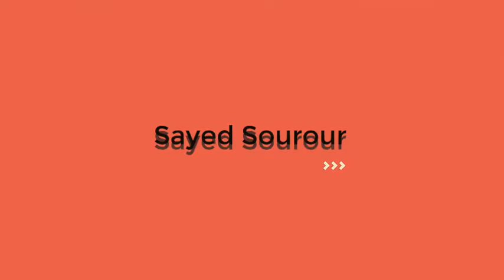رع حتب - prince Rahotep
Prince Rahotep was a Prince in ancient Egypt during the 4th dynasty. He was probably a son of Pharaoh Sneferu and his first wife